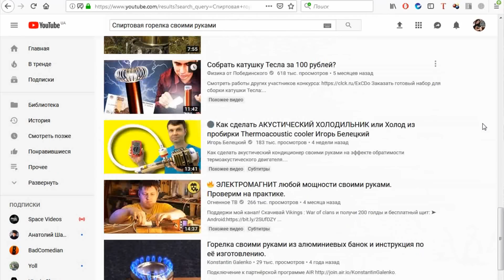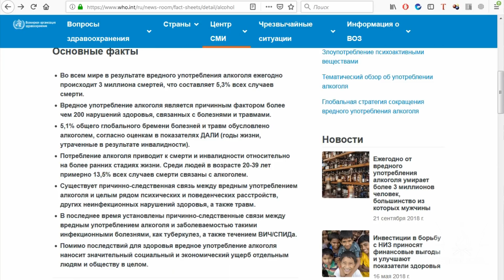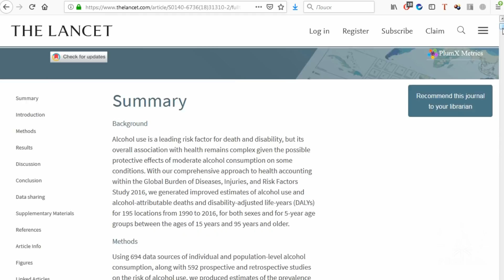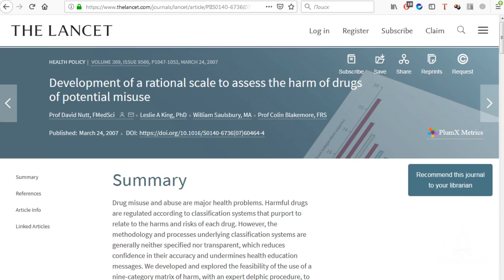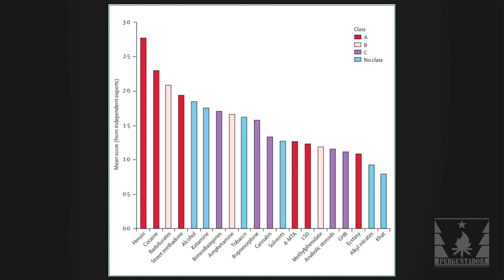Этиловый спирт (алкоголь) в турпоходе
В этом видео поговорим про этиловый спирт (алкоголь) и выясним, для чего он нужен в турпоходе.

В данном материале будут рассмотрены следующий вопросы:
• в каких ситуациях можно применять алкоголь в условиях дикой природной среды;
• как использовать алкоголь для дезинфекции раны;
• какой концентрации должен быть раствор этилового спирта, чтобы сохранять на высоком уровне свои антисептические свойства;
• можно ли применять обтирание алкоголем при лихорадке;
• можно ли употреблять алкоголь при переохлаждении;
• спасает ли алкоголь при укусах ядовитых змей;
• какова безопасная суточная норма алкоголя при употреблении в качестве напитка;
• в чем хранить этиловый спирт в походных условиях.

P.S. Данное видео носит исключительно ознакомительный характер. При необходимости использовать этиловый спирт в медицинских целях проконсультируйтесь у своего врача.

ВНИМАНИЕ! Во избежание проблем при путешествии за границу убедитесь, что все вещества из вашей аптечки (в том числе этиловый спирт) разрешены для ввоза на территорию другого государства.